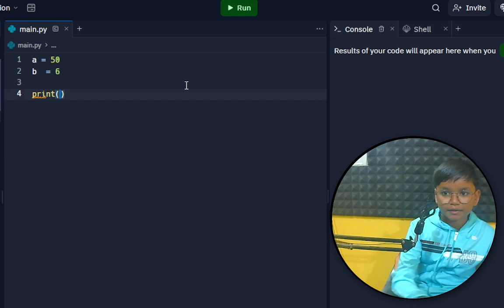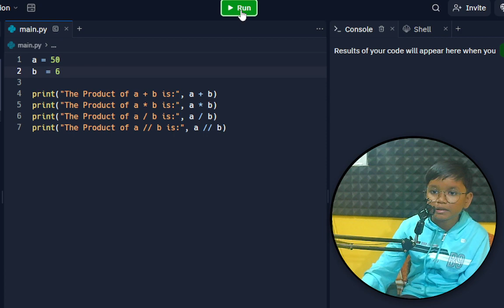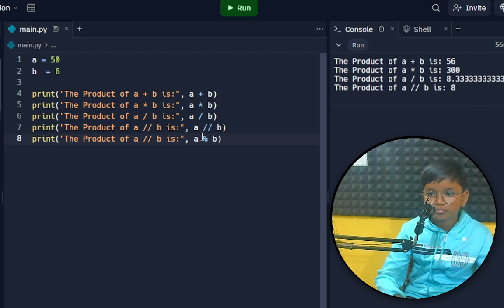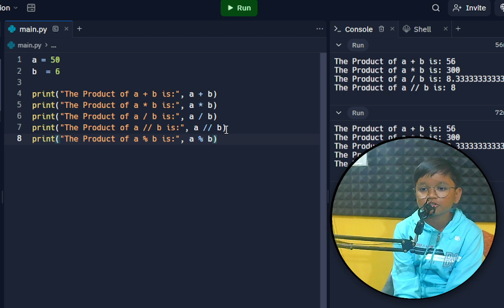Exercise 1 Solution by Young Programmer Shivansh